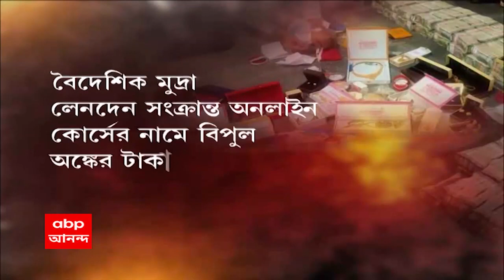Money Recover: অভিজাত আবাসনে ব্যবসায়ীর গাড়ি থেকে নগদ ২ কোটি টাকা উদ্ধার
এবার টাকার পাহাড় হাওড়ার শিবপুরে। অভিজাত আবাসনে ব্যবসায়ীর গাড়ি থেকে নগদ ২ কোটি টাকা উদ্ধার করলেন লালবাজারের গোয়েন্দারা। সঙ্গে উদ্ধার হয়েছে প্রচুর গয়না। পুলিশ জানিয়েছে, রহস্যজনক লেনদেন নিয়ে একটি ব্যাঙ্কের করা অভিযোগের ভিত্তিতে তদন্তে নেমেই সন্ধান মেলে শিবপুরের ব্যবসায়ী শৈলেশ পাণ্ডের।